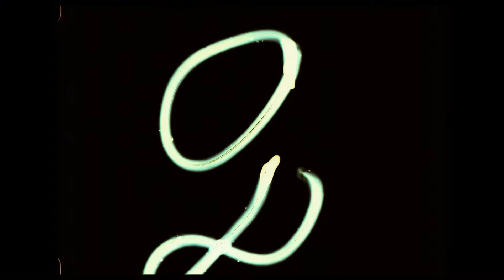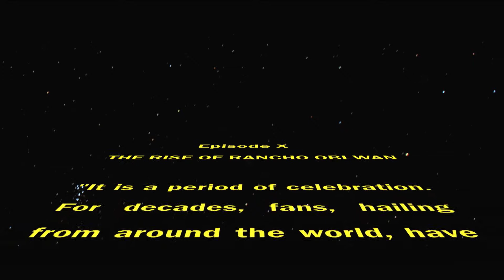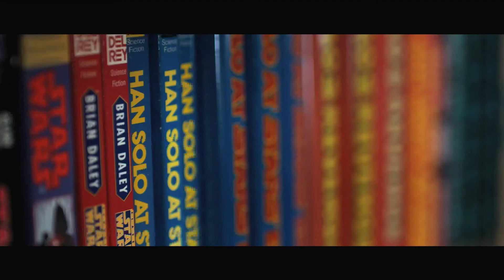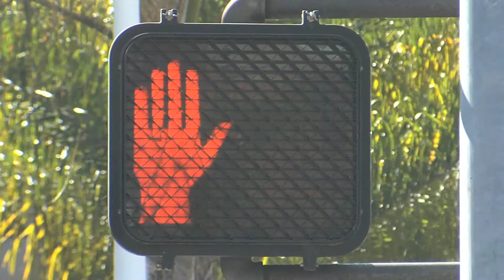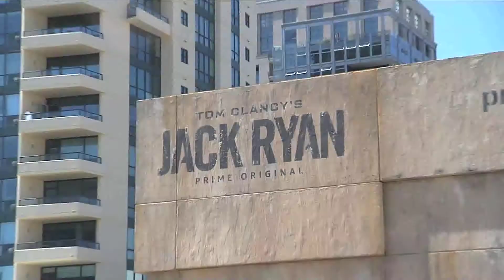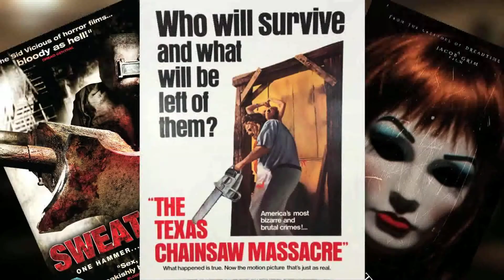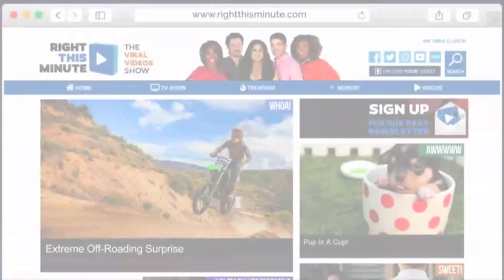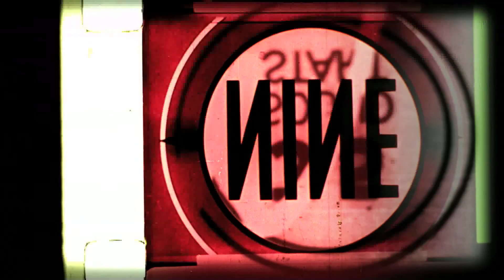Quick Takes - Cons & Collections